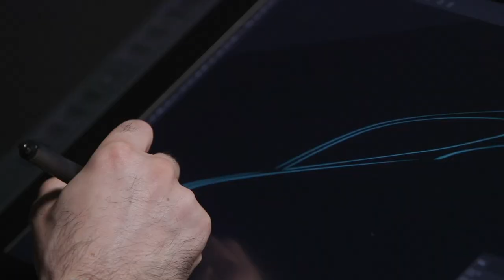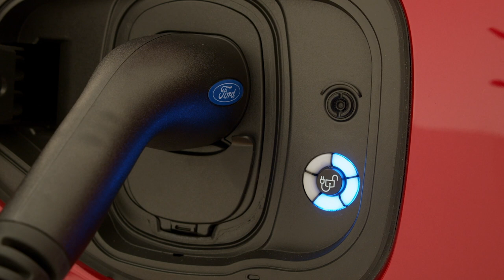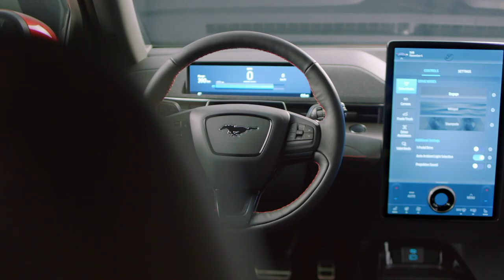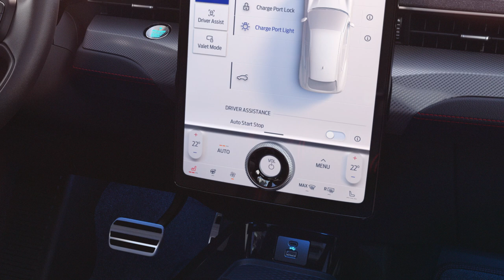The Ford Mustang Mach E Is like No Other Ford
Ford has been known for a long time for its fast sports cars and its practical pickups.

But yesterday in Los Angeles, California, Ford unveiled a brand-new take on its Mustang family : an all-electric crossover called the Mustang Mach-E.

Here's what we thought of it from the event.

-- Ford provided us with airfare, food and lodging so we could bring you this report!

100% Kiwi % 50% Community Owned